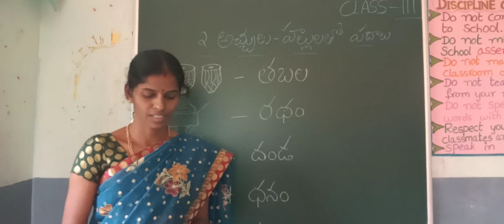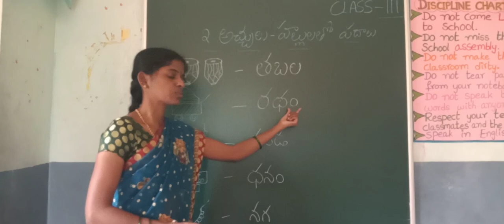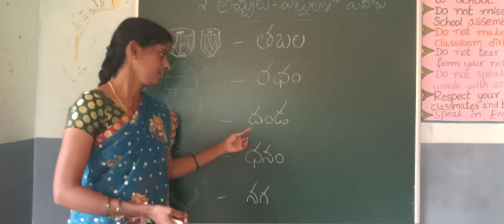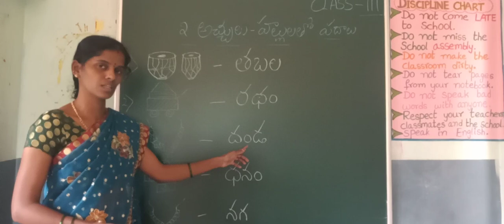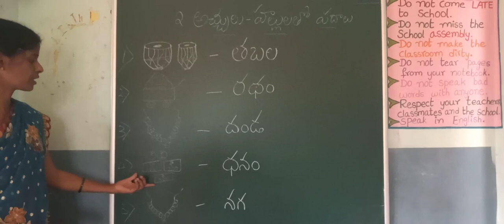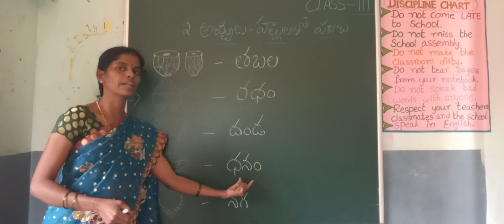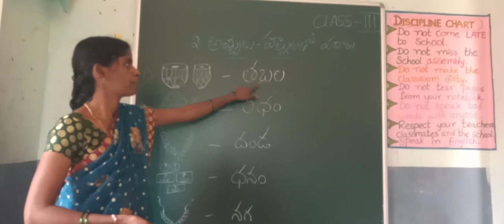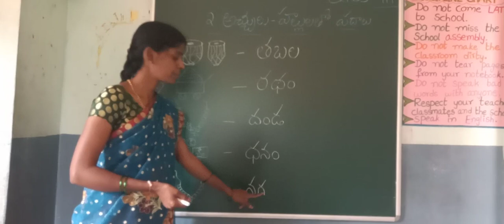AKSHARA GRADE 3 TELUGU PADALU